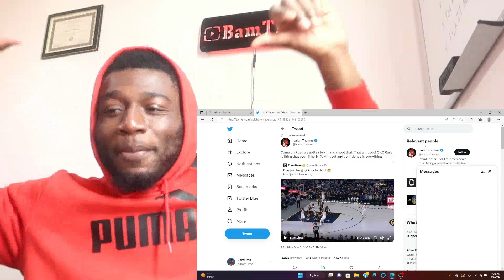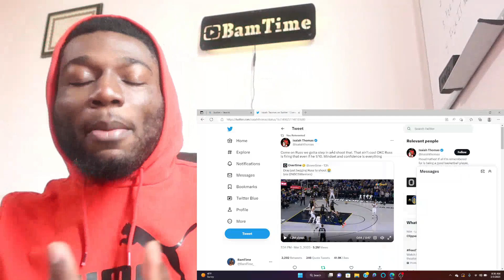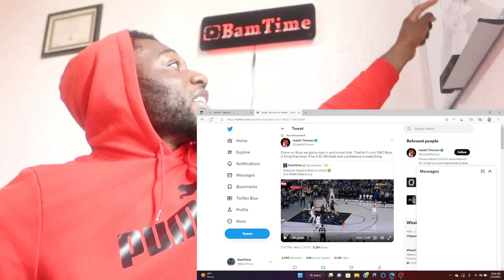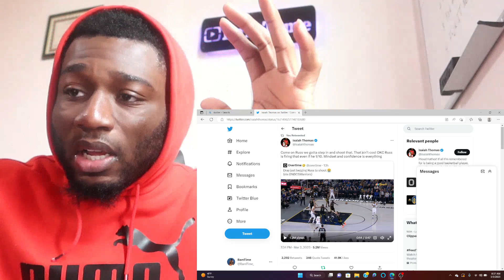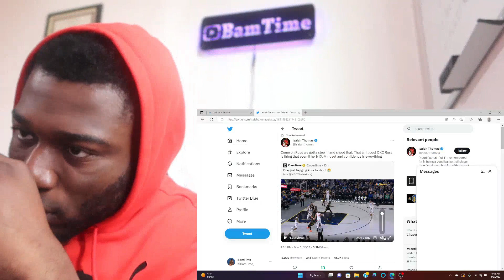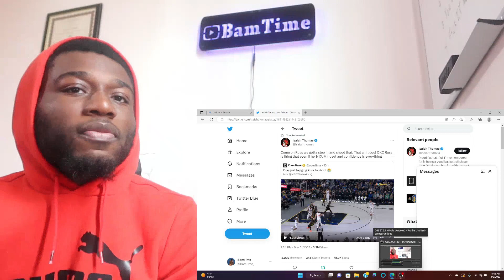Westbrook SHOOT THE BALL